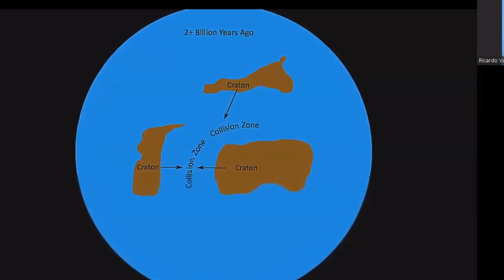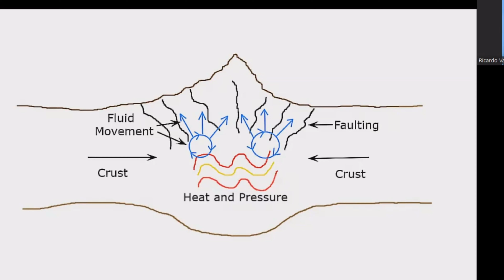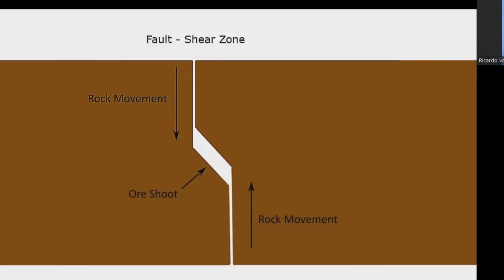ओरोजेनिक सोने के भंडार को समझना: भूवैज्ञानिकों के लिए प्रमुख अंतर्दृष्टियाँ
ओरोजेनिक सोने के भंडार, जो अक्सर दुनिया भर के मेटामॉर्फिक बेल्ट्स में पाए जाते हैं, प्राचीन प्लेट विवर्तनिक प्रक्रियाओं से जुड़े होते हैं। यह पेपर इन भंडारों की क्रस्टल वितरण को ध्यान में रखते हुए एक वर्गीकरण प्रणाली प्रस्तावित करता है, जो इनके निर्माण पर्यावरण को स्पष्ट करने में मदद करता है। ये भंडार आमतौर पर ओरोजेनिक बेल्ट्स से जुड़े होते हैं और विशेष भूवैज्ञानिक समय अवधियों में केंद्रित होते हैं, जो उनके निर्माण की दीर्घकालिक प्रकृति को दर्शाते हैं। यह वर्गीकरण प्रणाली अन्य प्रकार के सोने के भंडारों के साथ उनके संबंधों और पृथ्वी की क्रस्ट में उनके अस्थायी वितरण को समझने में मदद करती है।

इसके अलावा, यह पेपर ओरोजेनिक सोने के भंडारों और व्यापक प्लेट विवर्तनिक प्रक्रियाओं के बीच संबंधों का पता लगाता है, जो पृथ्वी की क्रस्ट को आकार देते हैं। यह रेखांकित करता है कि ये भंडार विभिन्न क्षेत्रों की विवर्तनिक विकास प्रक्रियाओं के बारे में मूल्यवान अंतर्दृष्टि कैसे प्रदान कर सकते हैं। अध्ययन इस बात को रेखांकित करता है कि इन भंडारों की घटना की भविष्यवाणी करने और उनके आर्थिक संभावनाओं का पता लगाने के लिए उनके स्थानिक और अस्थायी दोनों पहलुओं पर विचार करना महत्वपूर्ण है।

Valls Geoconsultant
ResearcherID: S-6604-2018